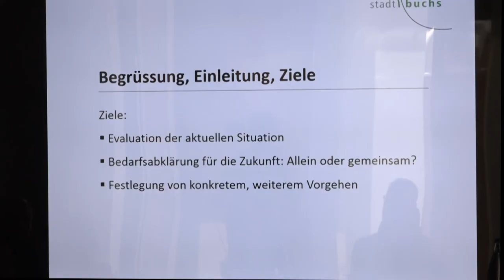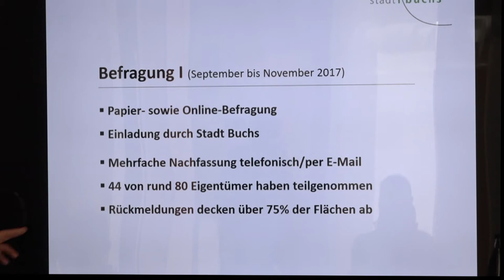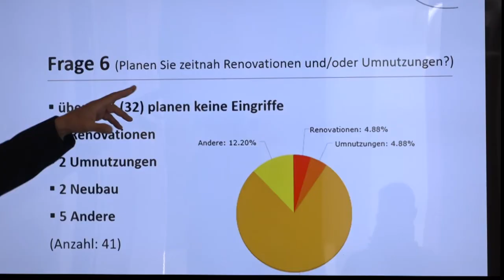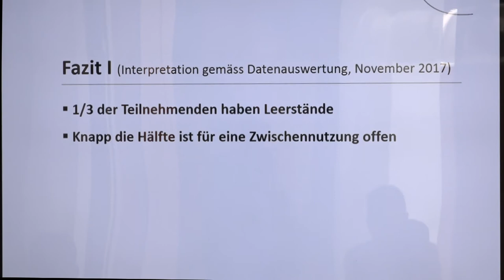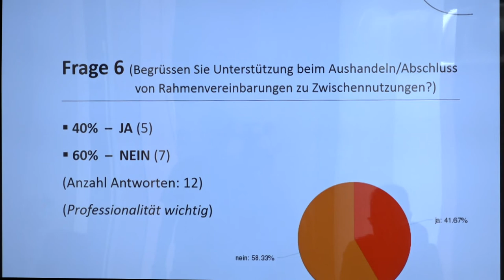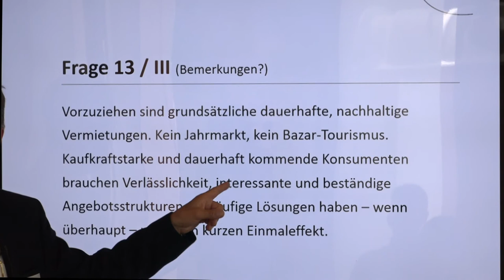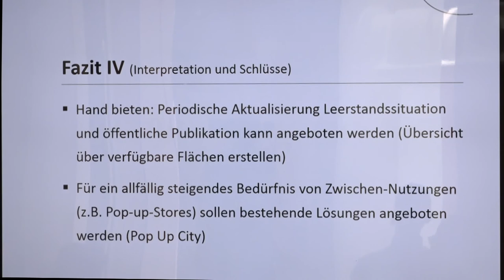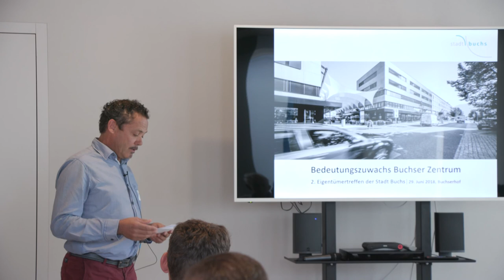Zentrum Buchs Quo Vadis